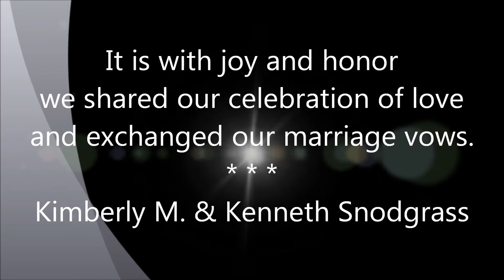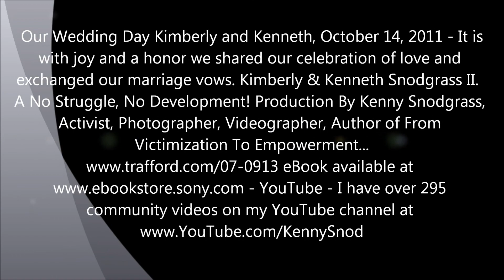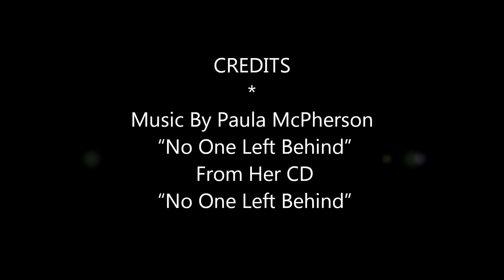Kimberly & Kenneth Snodgrass Wedding Re-Mix!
Kimberly & Kenneth Snodgrass Wedding Re-Mix - - It is with joy and a honor we shared our celebration of love! - A No Struggle, No Development! Production By (Dad) KennySnod. - King James Version (KJV) * #24, There shall a man leave his father and his mother, and shall cleave unto his wife: and they shall be one flesh. Our Wedding Day Kimberly and Kenneth, October 14, 2011 - It is with joy and a honor we shared our celebration of love and exchanged our marriage vows. Kimberly & Kenneth Snodgrass II. - A No Struggle, No Development! Production By Kenny Snodgrass, Activist, Photographer, Videographer, Author of From Victimization To Empowerment...